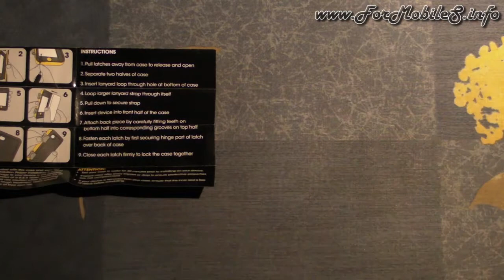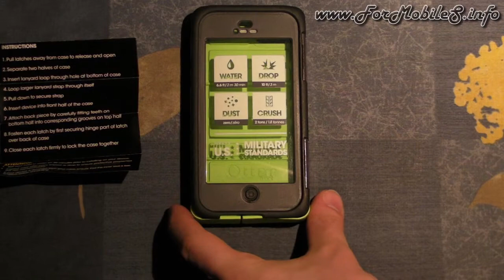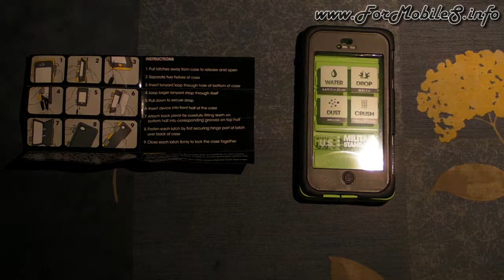Unboxing di OtterBox iPhone 5 Armor Series Case (cover corazzata waterproof) - esclusiva italiana !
Noto ora che l'upload effettuato qualche giorno fa in merito al caricamento di unboxing e del relativo montaggio della cover corazzata di OtterBox su iPhone 5 non è più correttamente visibile, così eliminiamo i vecchi links e li rinnoviamo semplicemente rimettendo online il paio di focus.
Strani avvenimenti accadono con la tecnologia, ad ogni modo spero ora rimangano visibili senza ulteriori ostacoli: stay with us !